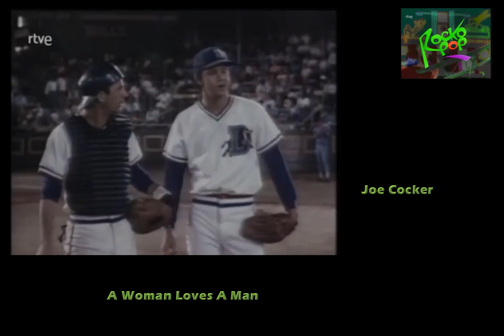A Woman Loves A Man/Joe Cocker 1989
Extraído del programa de RTVE  “ROCKOPOP” emitido el 18 de febrero de 1989